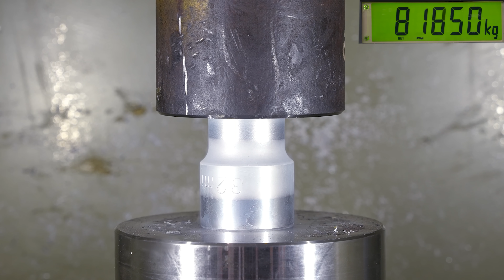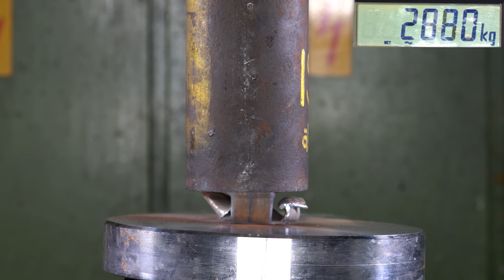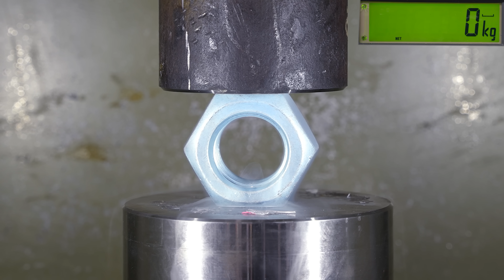20 MOST SURPRISING Liquid Nitrogen Hydraulic Press Moments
10 MOST SURPRISING liquid nitrogen Hydraulic Press Moments. In this experiment we find out what happens when you cool everyday items with −195.8 °C (−320 °F; 77 K) liquid nitrogen! For example we crush giant steel hammer, spring, toilet paper, playing cards, steel tubes, hockey puck and other cool press moments from the most viral hydraulic press channel videos!